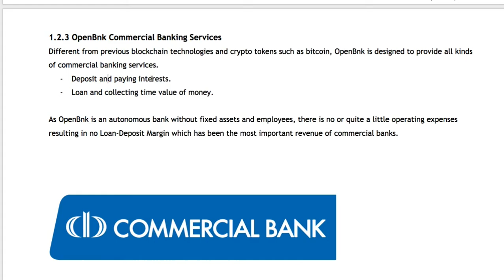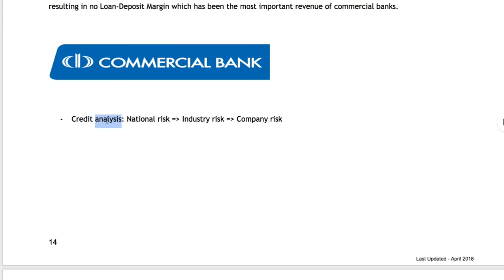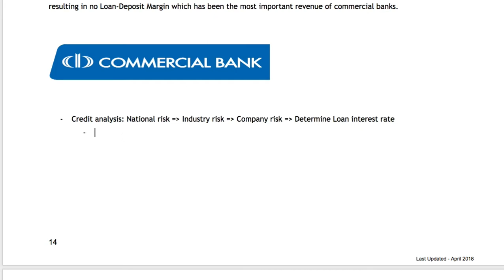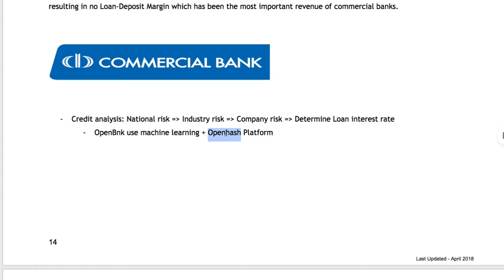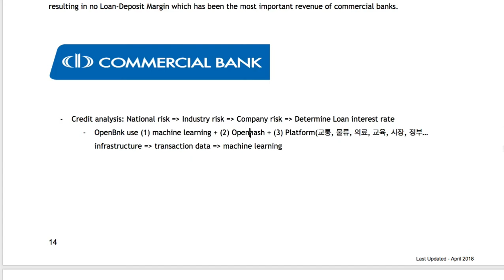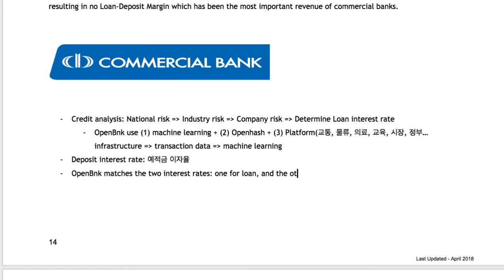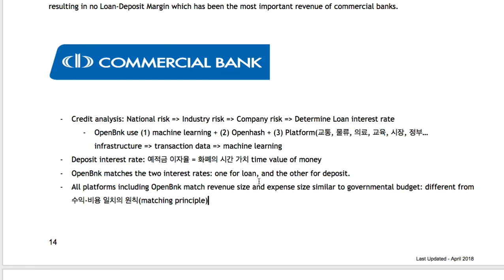[OpenBnk] 006 - 은행 모듈